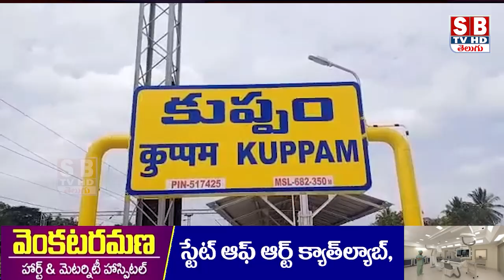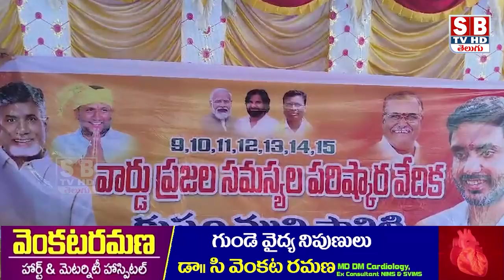చిత్తూరు జిల్లా కుప్పం...సమస్యలన్నింటిని పరిష్కరిస్తాం మున్సిపల్ కమిషనర్ శ్రీనివాసరావు....